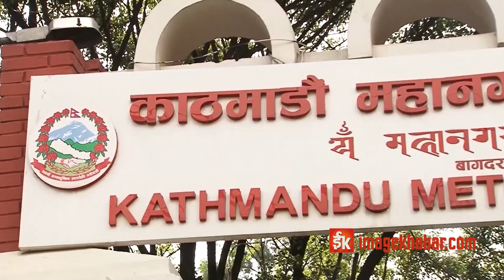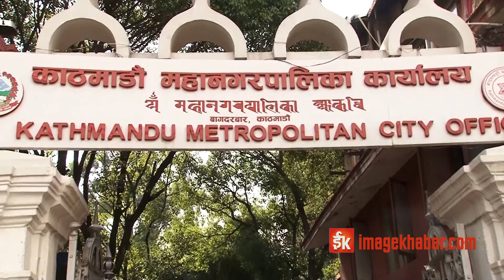असुरक्षित स्थानमै खाना खुवाउन बाध्य